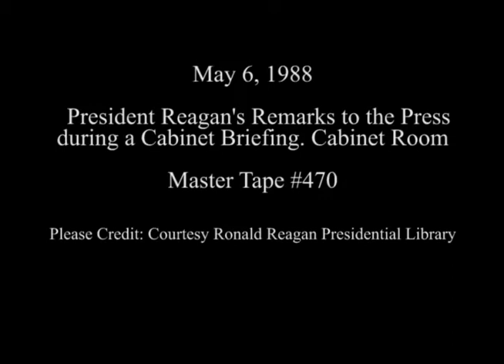President Reagan's Remarks at a Cabinet Affairs Briefing on May 6, 1988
Full Title: President Reagan's Remarks at a Cabinet Affairs Briefing (Regarding Unemployment News and Don Regan's Book) in the Cabinet Room on May 6, 1988

Access Restriction(s):Unrestricted
Use Restriction(s):Unrestricted